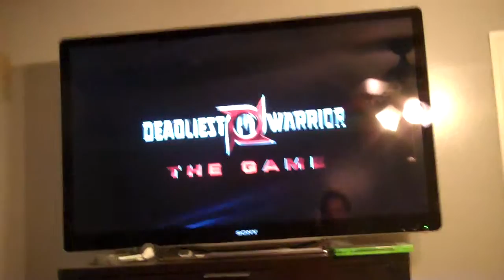Deadliest Yo (Day 318/365)